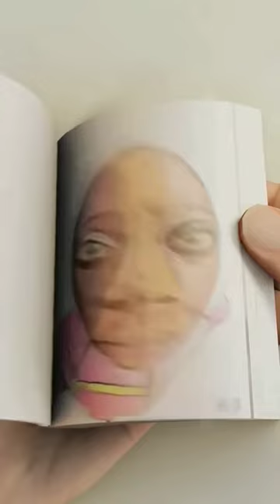Tanga Tanga song